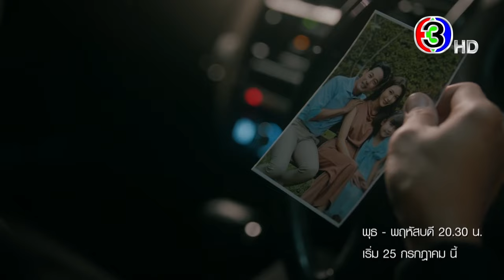"น่าน ฟ้า ชลาลัย" เริ่ม 25 ก.ค.นี้ | 3Plus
เมื่อเกิดเหตุร้ายกับครอบครัวของน้ำ พี่น่านจึงต้องลุกขึ้นมาปกป้องน้องสาวที่รักจากอันตราย

"น่าน ฟ้า ชลาลัย" เริ่ม 25 ก.ค.นี้